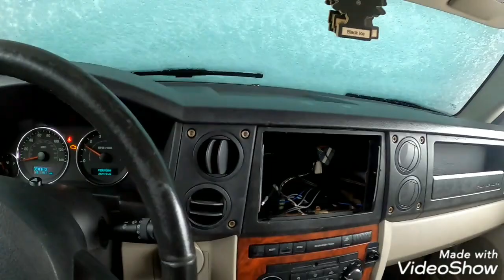Redneck snow plow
Get a load of those tires rubbing, u-joints clicking and exhausts leaking.